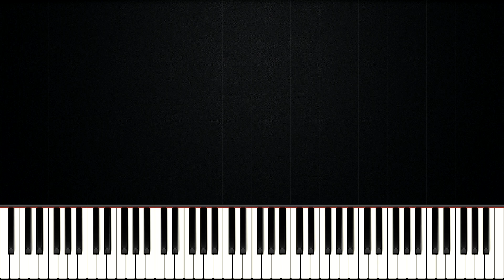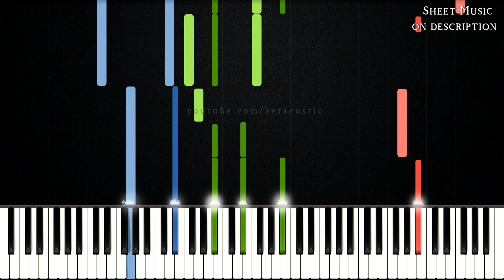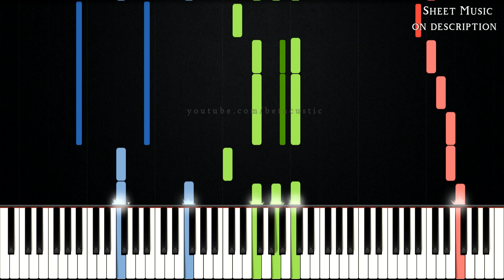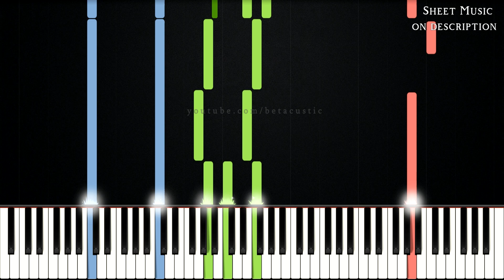You Raise Me Up - Josh Groban | PIANO ACCOMPANIMENT + SHEET MUSIC by Betacustic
🌟Song Key: Eb Major

In this piano tutorial you can learn HOW TO PLAY "You Raise Me Up" by Josh Groban, Piano Accopaniment+Voice version

🌟Gear:
Yamaha DGX-660B
The Maverick, The Grandeur (Native Instruments)
Synthesia
PC